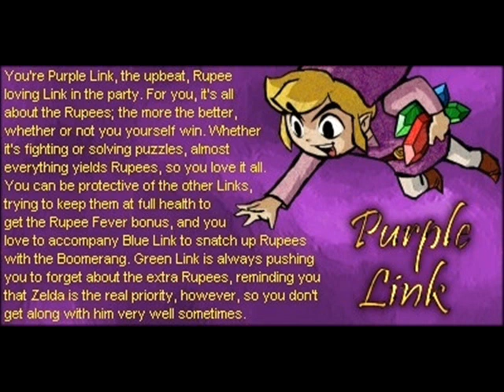Vio Link Tribute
Yay it's "Vio" from Four Swords Manga. This is for ImVioLink for reminding me of Vio and being my friend. Enjoy and please comment!